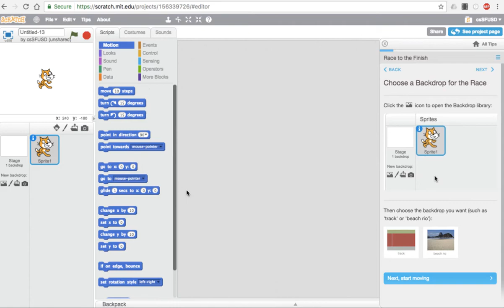3.3 How to find built in Scratch Tutorials